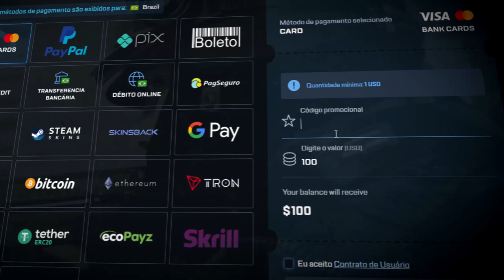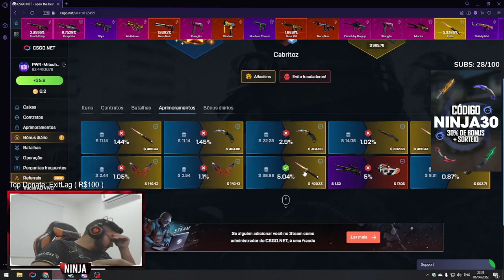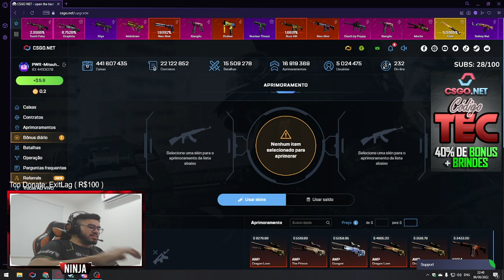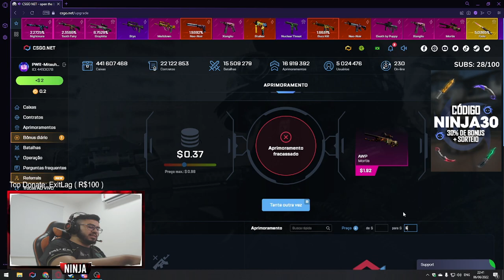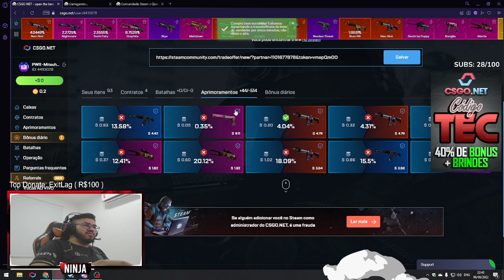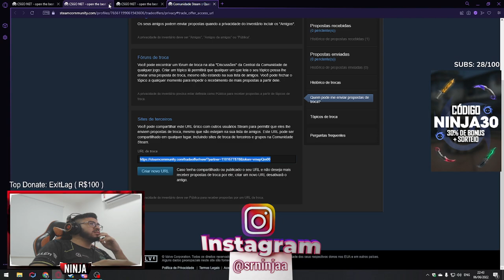Confia... É SÓ PROFIT NO CSGONET